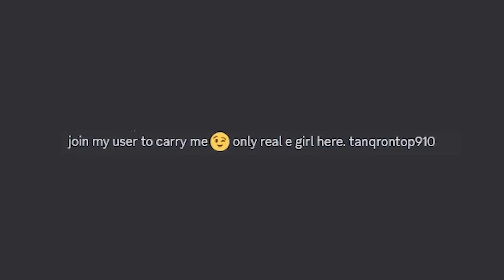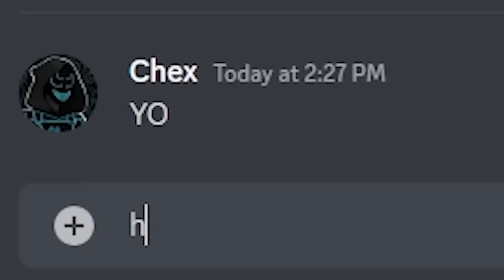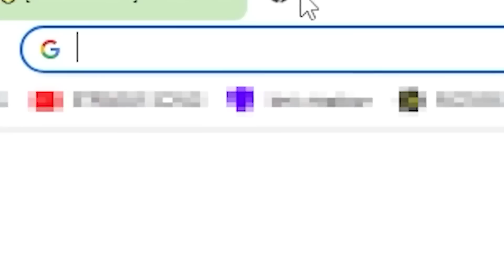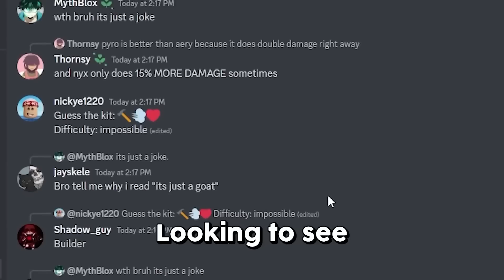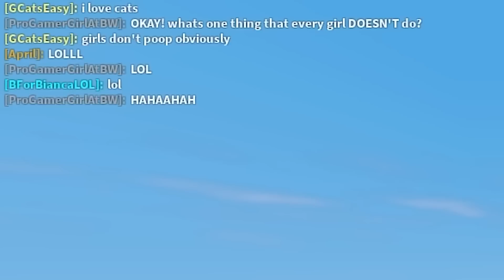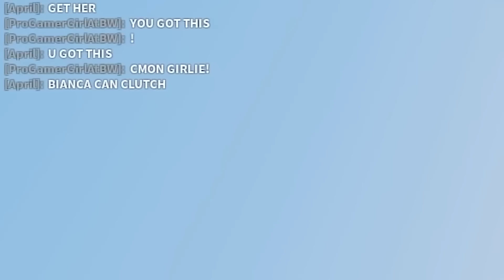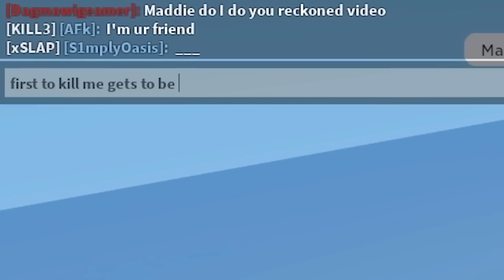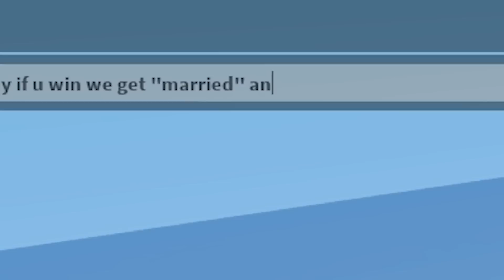I Went Undercover As a GIRL For 24 HOURS On Bedwars.. (Roblox Bedwars)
In today's video, I WENT UNDERCOVER AS A GIRL